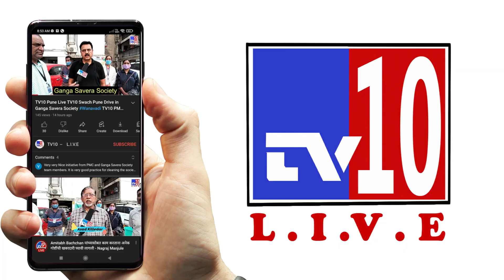RDE (ENGRS), Pune Got Silicon trophy for outstanding contribution in development of defence systems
RDE (ENGRS), Pune Got silicon trophy for outstanding contribution towards development of defence systems

Director and Outstanding Scientist Shri Pradeep Kurulkar  received this trophy by hands of Raksha Rajya Mantri Shri Ajay Bhatta in DRDO Hq New Delhi today on 11/05/2022